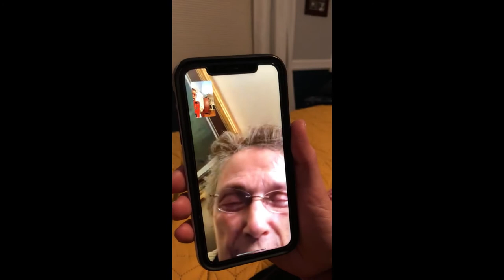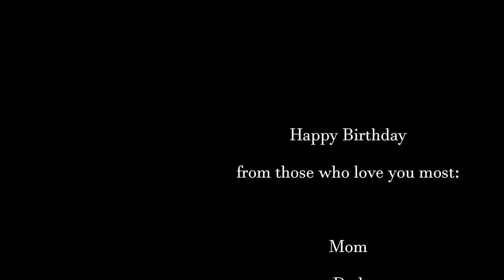She's Golden: Celebrating Paige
“To love and be loved is to feel the sun from both sides.” —David Viscott